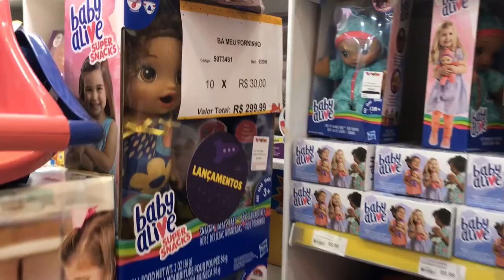TIPOS DE CRIANÇAS NA LOJA DE BRINQUEDOS - EDUARDA FERRÃO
Olá galerinhaaaaa! TIPOS DE CRIANÇAS COMPRANDO PRESENTE DE DIA DAS CRIANÇAS.
NESSE VÍDEO EU REPRESENTO OS TIPOS DE CRIANÇAS NA LOJA DE BRINQUEDOS, ESTA MUITO DIVERTIDO. Deixem seus comentários, avaliem o vídeo com gostei e adicionem aos favoritos. Um super beijo da Duda

❤ Mande a sua Cartinha :
Eduarda Ferrão
CAIXA POSTAL: 47012
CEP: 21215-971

❤ Musical.ly: @eduardaferrão